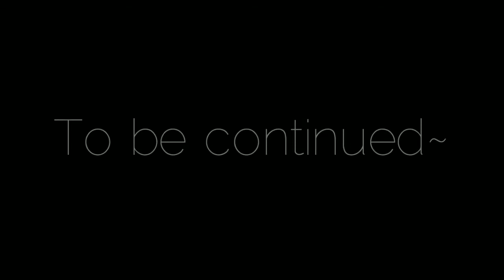Tournament Beyblade Subscribers AR Hobbies! (Part 1)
SEMOGA BERJUMPA LAGI DI VIDEO AKAN DATANG!! SAYONARA!!